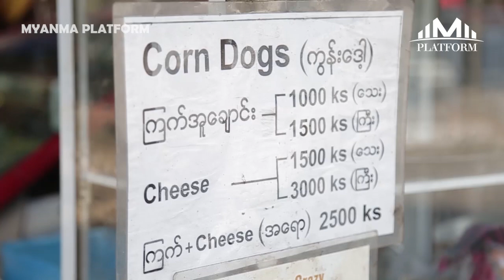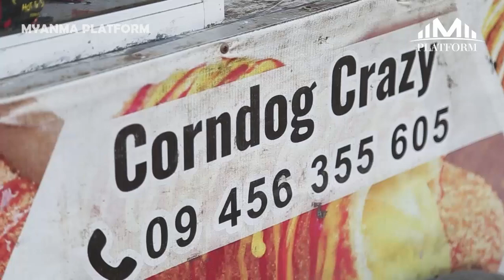အလှအပဖန်တီးသော လက်တစ်စုံမှသည် ဆီပူခံကာ ကွန်းဒေါ့ကြော်ရောင်းနေရတဲ့ မိတ်ကပ်ဆရာမလေး နန္ဒာထက်ရှိန်